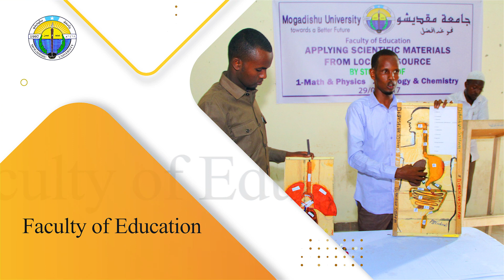Mogadishu University Programmes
Welcome to Mogadishu University, the home of quality education and your road to a better future.
Join in one of our faculties.